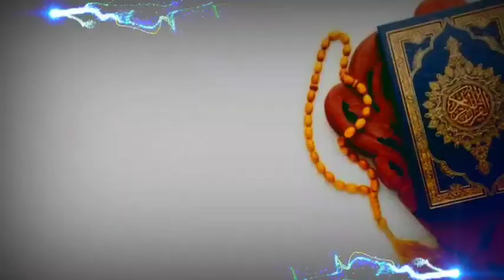Rights of Wife with Husband 2021 .Moulana Irshad Ahmad Tantray Almadani.Rameez Salafi Productions.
Note : For more Jammait Ahli hadees  Bayans on Youtube . Rameez Salafi.